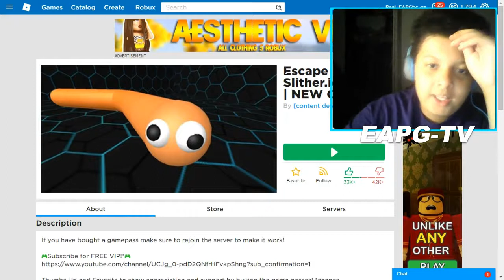Play to Win Slither.io Obby in Roblox | Road to 1k Edition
Here's how you can join the EAPGang:
✔ Comment about anything in the video

TW: EAPGtv
Roblox: Real_EAPGtv

Hello Everyone/Hello Beautiful People:
Anything you can spare would be helpful
at this time. Thank you in advance! 💕